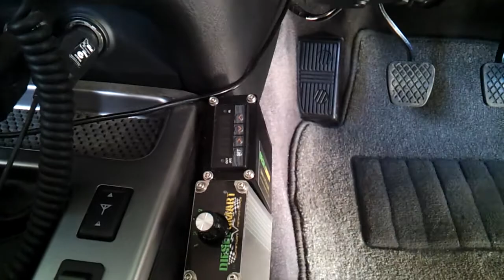Nissan Patrol Diesel Smart Module - Customer Interview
Hey Everyone, This guy came into us because he wanted some more power for towing his off road caravan.